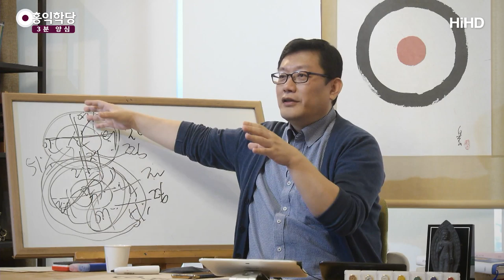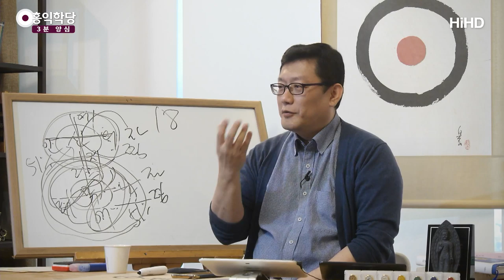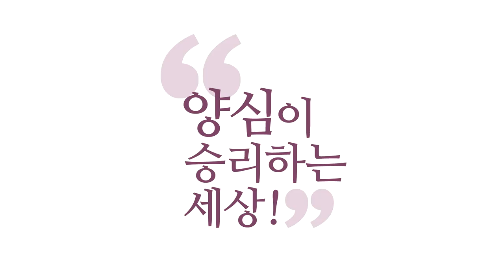[3분 양심] 멈추면 비로소 보인다 _홍익학당.윤홍식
(191027 일요 대담) 지금 하나님의 속성이 여러분을 지배하고 있습니까?
(아니면) 에고의 속성이 여러분을 지배하고 있습니까?
에고의 속성이 지배하고 있다면 잠깐 보류하시고,
좀 더 명상에 집중해서 참나의 속성을 더 발현시키세요!

그다음 분석해야만 "자명", "찜찜"이 정확히 떨어집니다.
그래야 양심의 소리를 들을 수 있습니다.
이 말이겠죠? 이렇게 이해하시면 돼요.
그래서 이런 어려운 얘기 안 하고, 일상의 얘기를 하더라도
제가 매일매일 겪고 실천하는 부분이에요.

여러분 가족이나, 친구들이나, 사업하다가 스트레스받겠죠?
저도 공부하다가도 (스트레스받고) "이걸 어떻게 전할까?"
또 강의하다가도 뭔가 또 제 양에 안 찰 수 있고...

그러면 사람이 탐·진·치가 딱 작동해요.
지금 내가 뭐라도 하나 욕망을 세웠는데 성취가 되면 기쁜데
좌절이 되면 분노하고 슬프단 말이에요.

'하늘이 나를 버렸나?'
순간적으로 이런 생각 안 지나가겠어요?
'어휴, 난 왜 이렇지? 이런 일을 자꾸 당하지?‘
'왜 내 일은 자꾸 좌절되지?'
스트레스받고, 분노하고, 슬프고.

'어, 누구는 또 기쁘게 사는데, 나는 또 왜 이런 처지이고..'
막 이런 쓸데없는, 상대적 박탈감까지 막 끌어와가지고
만땅으로 느낀단 말이에요, 에고는.
이 짓을 자꾸 해요, 속성이 이러니까.

그런데 지금 이 에고를 다그치면 답이 나오겠습니까?
그래서 여러분, 저도 마찬가지예요.
저도 못된 일 닥치면 에고가 먼저 출동해요.
그럼 에고가 뭐라고 뭐라고 얘길 하다 보면
에고 얘기를 듣다 보면 금방 화가 나고, 그렇죠?
좌절에도 빠지고, 뭔가 슬프기도 하고, 서럽기도 하고.

그런데 이게 좀 고수와 하수의 차이입니다.
이때 어떻게 해야 하겠어요, 공부한 사람은?
여기서 그대로 의식을 초월시켜요. 깨어나요.
"여기선 답 없음!"

그런데 저도 제가 매일 겪는데 그걸 알아도 또 금방 거기에
가 있습니다. 정신 차리면 내가 또 이 상황에 와 있어요.
그럼 어떻게 하겠어요?
빨리 참나에 집중을 하는 거죠.
"몰라! 괜찮아!"하면서 참나에 집중을 하는 거죠.
집중해서 의식을 다시 고양하고 나면, 속성(기본값)이 바뀌죠.

그때 여기서 보면
'아까 왜 거기서 빠져가지고 헤매고 있었지?' 이 게 보여요.
'왜 이 다람쥐 쳇바퀴에서 못 나오고 있었지?'
딱 그 상태에 있을 때는요, 에고의 속성(기본값)이 작동할 때 여러분,
다른 생각이 안 나요. 여기서 해결하고 싶어요.
'빨리 이 슬픔과 분노를 기쁨과 즐거움으로 바꿔야지!' 하는
생각 밖에 안 나요.

그런데 그때 고수는 쓱~ 깨어나 버립니다.
"몰라! 괜찮아!"하면서 정신을 고양합니다.
그러면 속성(기본값)이 바뀌어 있어요.
추운 데 있다가 따뜻한 데 와 있어요.
어두운 데 있다가 태양과 함께 하는 밝은 데 와 있어요.

밝은 데서 보면 아무것도 아닌 일을 어둠 속에서 해결하려면
최악입니다.
여기 밤에 불 끄고 방에서 뭐 찾아보세요. 최악이죠.
벽하고 싸우고 있을걸요. "네가 뭔데 나를 막느냐!"
캄캄한데 자꾸 벽에 몇 번 부딪히시면요,
성인군자도 욕 나옵니다.

그런데 불 켜고 찾으면요, 싸울 일이 없었어요.
아무런 일도 아니에요. 가서 그거 집으면 그만이에요.
그니까 어둠 속에서 헤매고 계신 것 같을 때
빨리 정신 차려야 해요.

그때, 딱 "STOP!"하고, "멈추면 비로소 보인다." 해서
멈추셔야 해요. 멈추고 찾아야 해요.
그냥 사람 욕심은 안 그래요.
제가 늘, 매일 겪는 일이지만 사람 욕심은 멈추고 찾기보다는
화를 내버리거나, 거기서 분노를 하거나, 막 비탄에 빠지거나,
뭔가 상대방 탓으로 돌리고 저주를 하고 싶거나,
뭔가 에고가 그런 속성으로 확 올라옵니다.
그때가 딱 공부하기 좋을 때예요.

이때 "아버지!", "예수님!", "나무아미타불!", "이뭣고!",
"몰라!", "괜찮아!"하고 탁 5분만 쉬었다가 움직이시는 분은
고수될 자질이 있으신 분이에요.